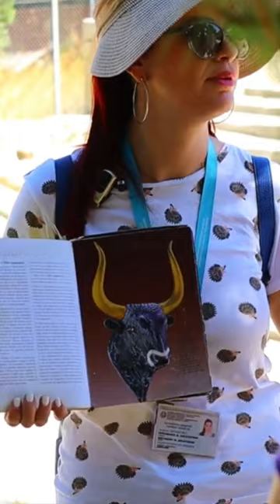Knossos Palace: Ancient Greek Myth about Minotaur’s Labyrinth